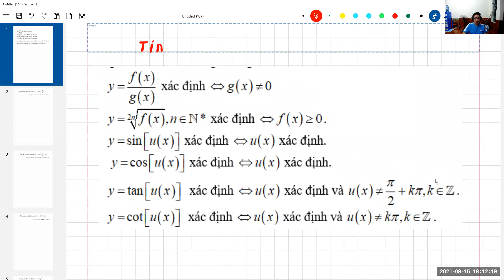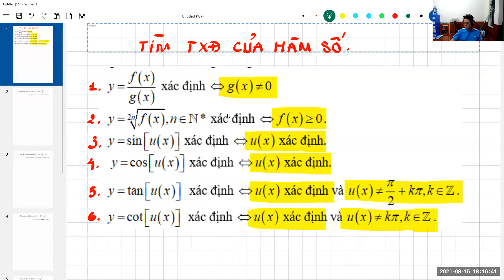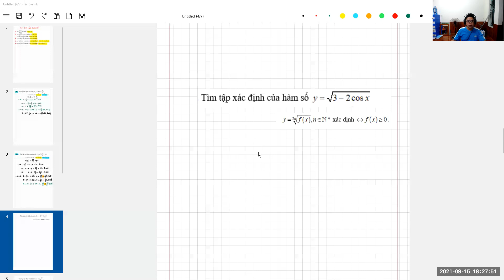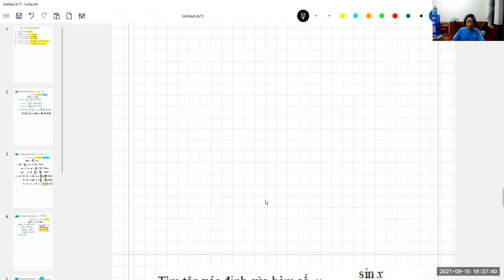HÀM SỐ LƯỢNG GIÁC- TÌM TẬP XÁC ĐỊNH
1. Lý thuyết
2. Ví dụ minh họa